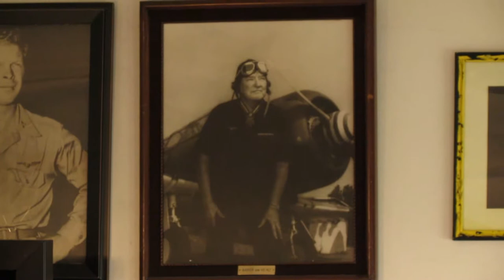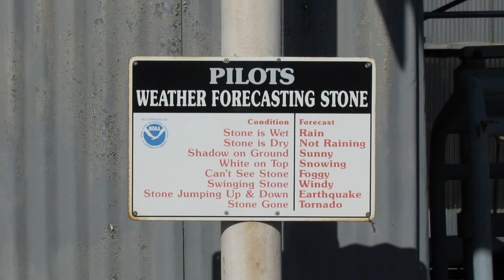Flour Bombing. Santa Paula. December, 7 2016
CONDOR SQUADRON
North American AT-6 towards the target at Santa Paula Airport